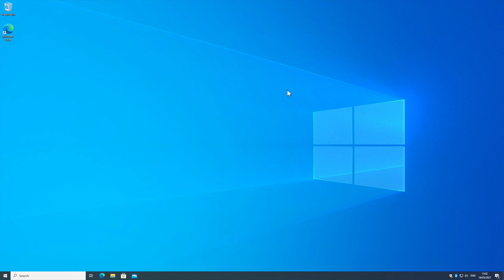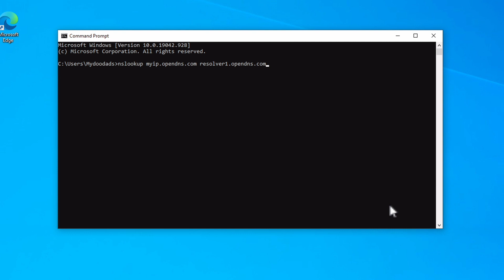Useful Windows 10 network commands - How to find your public IP address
In this video, we take a look at a Windows 10 command that will display your public IP address. When we refer to public IP address, we mean the IP address that your Internet Service Provider (ISP) has assigned to your internet connection.

If you have been assigned a static IP address by your ISP, this command can be handy, as it will provide you with the information you will need to assign a new Domain name to your home broadband connection.

Note: This Windows 10 command, can also be used from within Windows PowerShell.

00:00 - Intro
00:28 - Opening a Command Prompt
00:42 - Using the nslookup command
01:26 - Gracefully close the Command Prompt window